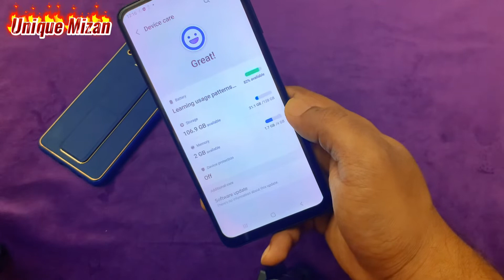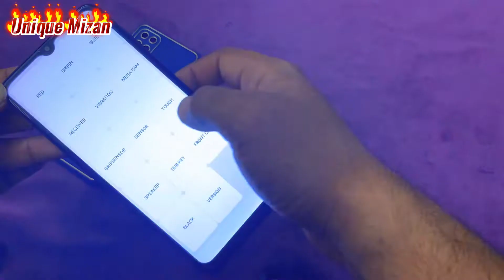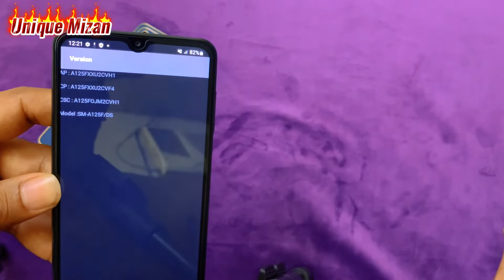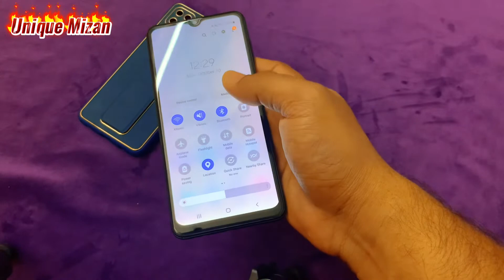How to Check Used Samsung Before Buying | সেকেন্ড হ্যান্ড স্যামসাং কেনার আগে কি কি বিষয় চেক করবেন ?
সেকেন্ড হ্যান্ড মোবাইল কিনলে সব সময় সব ঠিক থাকে না। অথবা কিনলে মনে ভয় ভয় লাগে। তাই কিনার আগে ভাল করে দেখে নিতে হবে ভাল করে চেক করে নেয়া উচিত। এখন মুল বিষয় হল কি কি চেক করবেন। তো বন্ধুরা সেটা আপনারা সম্পূর্ণ ভিডিওটি দেখলে বুঝতে পারবেন ইনশাআল্লাহ।
এই ভিডিওর মধ্যে আপনারা দেখতে পাবেন, সেকেন্ড হ্যান্ড স্যামসাং কেনার আগে কি কি বিষয় চেক করবেন ?

ধন্যবাদ বন্ধুরা।
আমার কাছে সেকেন্ড হ্যান্ড ফোন আছে।
যদি আপনাদের প্রয়োজন হয়, আপনারা আমার সাথে যোগাযোগ করতে পারেন।
If you need any Mobile, Computer, Laptop, Router, Watch or any accessories you can message on my facebook. Used Mobile & Used Laptop Avaiable.

             United Arab Emirates - Ras Al Khaima
How to Check Used Samsung Before Buying
how to check second hand Samsung before buying
Things You Must Know Before Buying a Used Samsung
what you need to check before buying a second hand Samsung
Watch This Before Buying a USED samsung
Tips to buy an used Samsung
How to Check Used iphone Before Buying
how to check second hand iphone before buying
Things You Must Know Before Buying a Used iPhone
what you need to check before buying a second hand iphones
Watch This Before Buying a USED iPhone
Tips to buy an used iPhone
সেকেন্ড হ্যান্ড আইফোন কেনার আগে কিভাবে চেক করব
সেকেন্ড হ্যান্ড আইফোন কেনার আগে কি কি চেক করতে হবে
সেকেন্ড হ্যান্ড আইফোন কেনার আগে যে সকল বিষয় চেক করবেন
পুরাতন মোবাইল কেনার আগে কিভাবে বুঝবেন মোবাইল টি ভালো না খারাপ
পুরাতন আইফোন কেনার আগে আপনি যা যা চেক করবেন
সেকেন্ড হ্যান্ড স্যামসাং কেনার আগে কিভাবে চেক করব
সেকেন্ড হ্যান্ড স্যামসাং কেনার আগে কি কি চেক করতে হবে
সেকেন্ড হ্যান্ড স্যামসাং কেনার আগে যে সকল বিষয় চেক করবেন
পুরাতন স্যামসাং কেনার আগে আপনি যা যা চেক করবেন
সেকেন্ড হ্যান্ড স্যামসাং কেনার আগে কিভাবে চেক করতে হবে
ব্যবহৃত মোবাইল কেনার আগে কিভাবে চেক করবেন